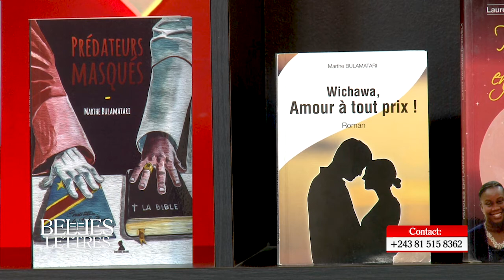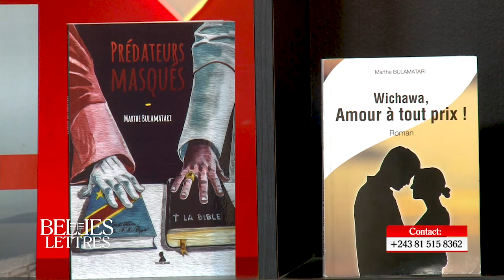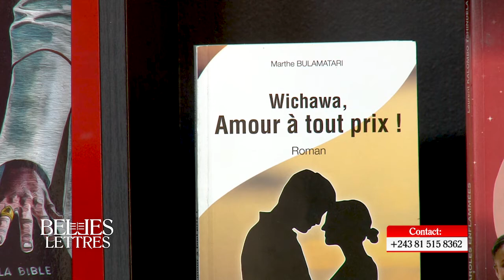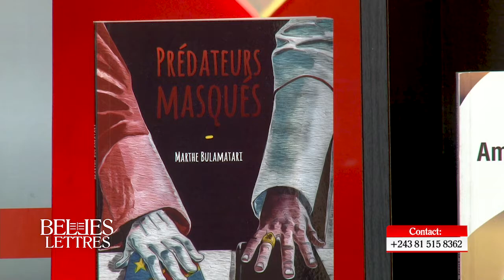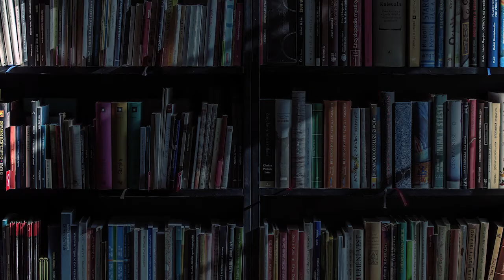Belles-lettres: Laurent Kalombo Tshindela reçoit l'écrivaine Marthe Bosuandole Bulamatari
Un entretien autour de la littérature, du livre, de la lecture, de l'écriture et de deux romans de l'écrivaine: 'Wichawa. Amour à tout prix" et "Prédateurs masqués".